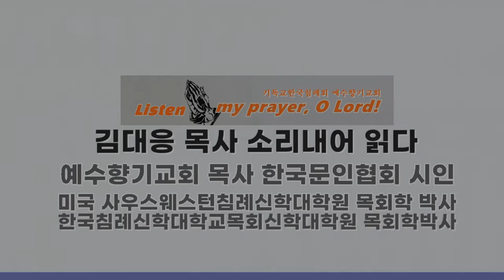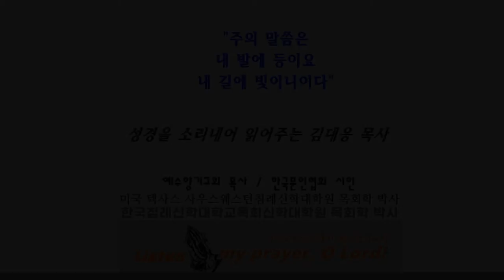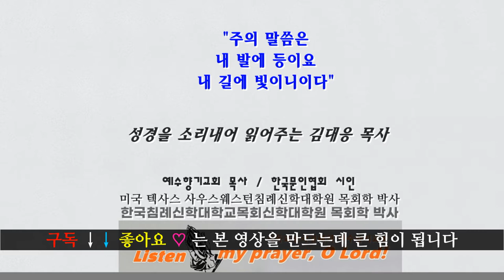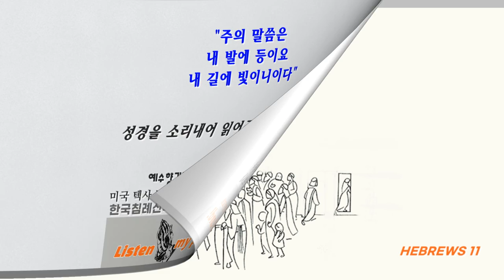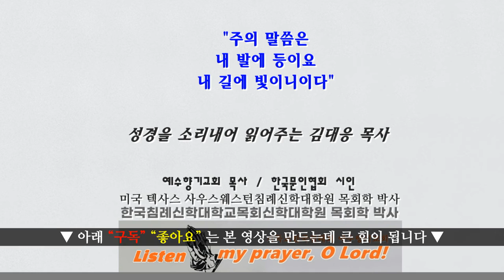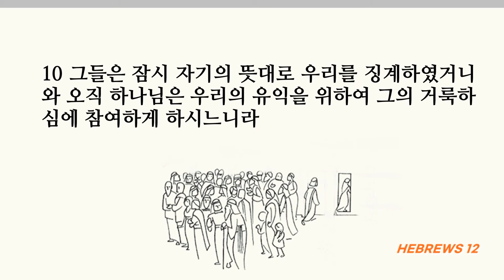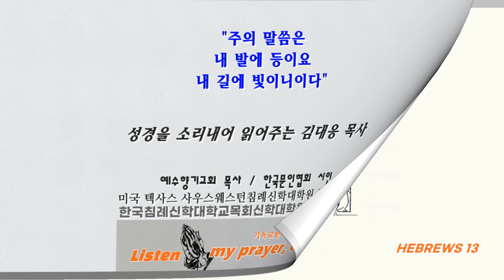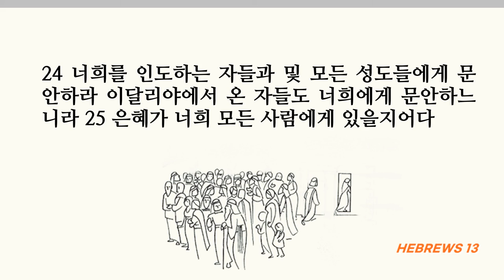뭉치면 살고 흩어지면 죽는다 믿음이란 무엇인가에 대한 실증들, 히브리서전체 1장-13장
|▶미국 텍사스 사우스웨스턴침례신학대학원(Southwestern Baptist Theological Seminary)_